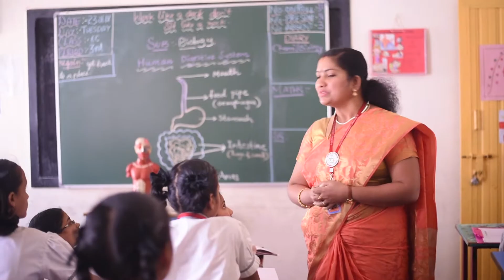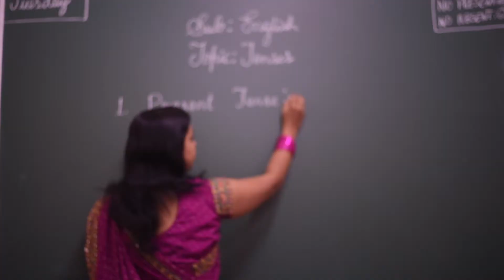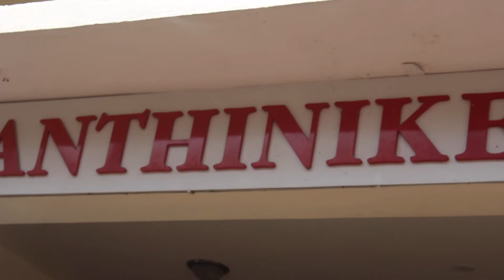SHANTHINIKETHANA SCHOOL GIRINAGAR PROFILE